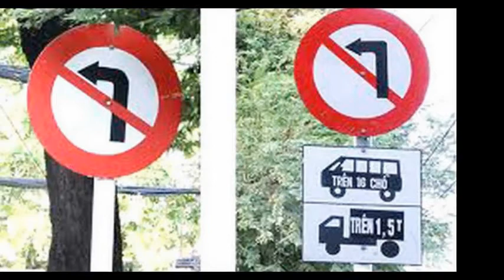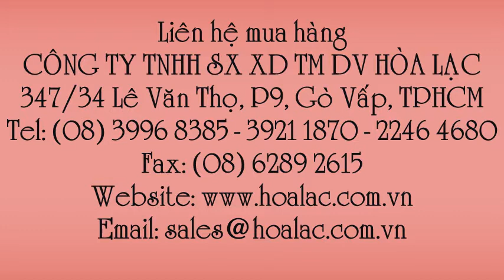Biển báo 123a- Cấm rẽ trái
Liên hệ: Công ty TNHH SX XD TM DV Hòa Lạc Tel: - 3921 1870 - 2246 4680 Biển báo tròn 123a đường kính 70cm, Biển báo tròn 123a, Biển hình tròn 123a , Biển tròn 123a , Biển 123a , Biển báo báo hiệu cấm rẽ trái , Biển báo công trường - Cấm rẽ trái, Biển báo công trình - Cấm rẽ trái , Biển báo công trình , Biển báo cấm tròn , Biển báo công trường thi công hình tròn, Biển báo công trình thi công hình tròn , Biển cấm rẽ trái hình tròn , Biển cấm rẽ hình tròn , Biển cấm hình tròn , Biển báo cấm hình tròn đường kính 70cm, Biển báo công trình thi công tròn, Biển báo giao thông Việt Nam , Biển báo giao thông , Biển báo cấm rẽ trái đường kính 70cm, Biển báo cấm đường bộ Việt Nam , Biển báo cấm đường bộ ,Biển báo cấm Việt Nam , Biển báo hình tròn , 123a - Biển báo tròn cấm rẽ trái ĐK 70cm , 123a - Biển báo tròn cấm rẽ trái , Biển 123a - Cấm rẽ trái , Biển báo 123a - Cấm rẽ trái, Biển báo cấm rẽ 123a , Biển báo cấm rẽ, Biển báo tròn , 123a - Biển báo cấm cua sang trái , Biển báo cấm quẹo trái , Biển báo cấm , Biển báo tròn cấm rẽ , Cấm rẽ trái - Biển báo 123a , 123a - biển báo cấm rẽ trái , 123a - Biển báo cấm rẽ , Biển báo cấm rẽ trái , Biển báo 123a, Biển báo 123a- Cấm rẽ trái